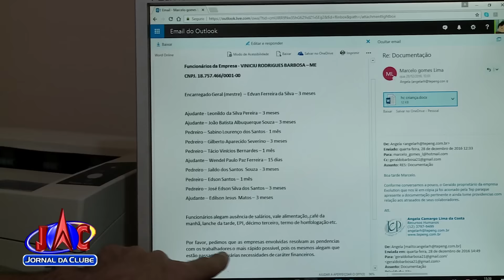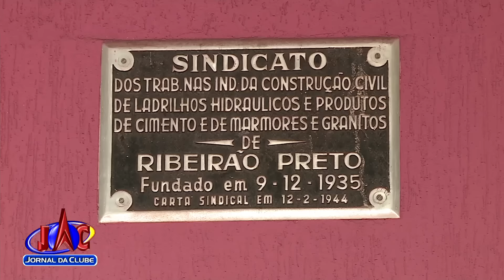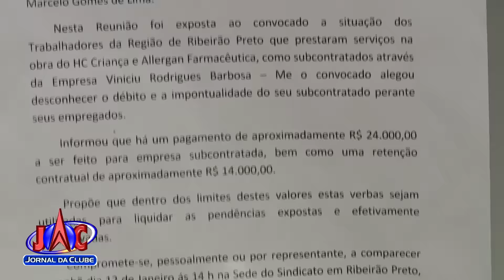Funcionários denunciam empreiteira por falta de pagamento - Jornal da Clube (25/01/2017)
Eles se reuniram na sede do Sindicato dos Trabalhadores da Construção Civil em busca de uma solução para o problema.